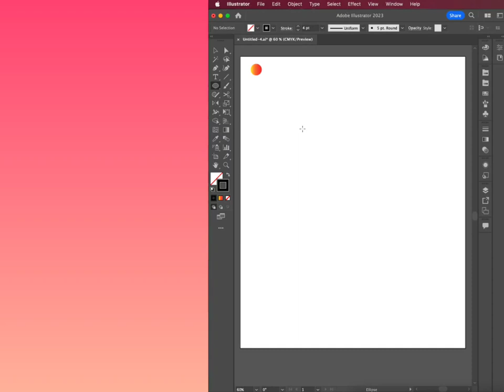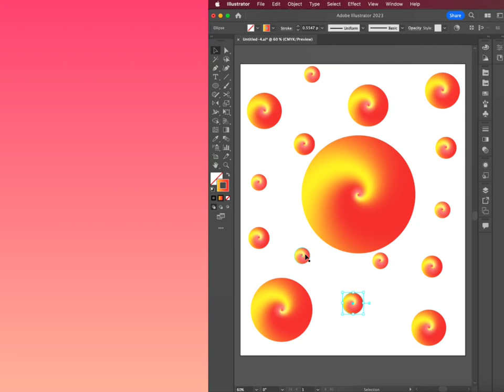Orange spiral shell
3D Orange Spiral shell graphics artwork design effect pattern in created in Adobe illustrator

This step-by-step quick tutorial is a great way to learn cool artwork effects. Follow along with me as I create this graphic artwork in Adobe Illustrator.
Learn tips & tricks how i use the technique to create the design artwork.
Enhance your skill in adobe illustrator.
Easy tutorial tips & tricks which is perfect for beginners & intermediate.

Gadgets Used to create graphics :-
Laptop used Macbook pro
Mouse Logitech G402